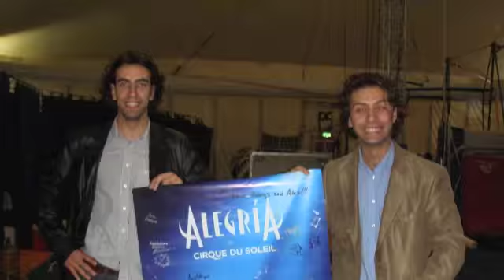Los Hermanos Macana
Los Hermanos Macana ..desde 1995 un sello inconfundible!llevando el Tango y Argentina por el  mundo,.Este es un mini resumen algunas de la ciudades por donde bailaron, sus comienzos ,sus shows  y mas...